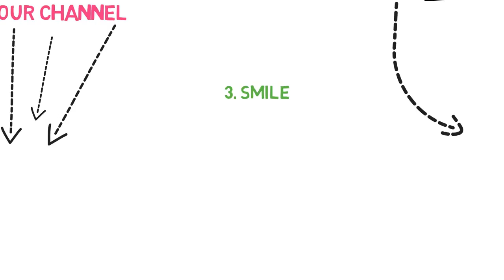Coloring Purple Minions | Despicable Me coloring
Coloring Games with kids favorite animations
The bad purple minions

If you like our videos tells in the comments bellow and share what would you like to see next!